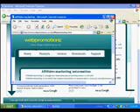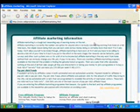Affiliate marketing scams the truth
There are a lot of companies out there who promise you wealth beyond your wildest imagination by working just 5 hours per week-dont be fooled